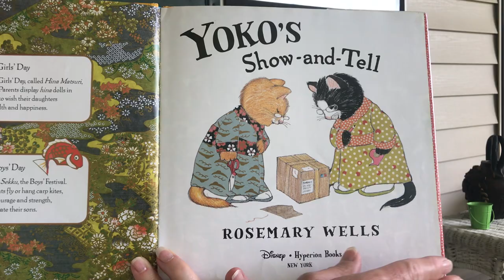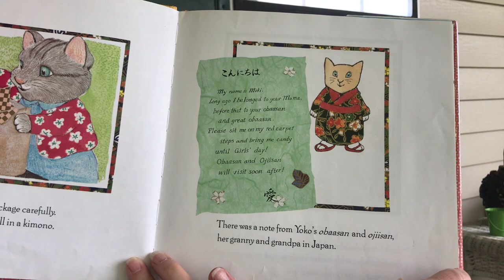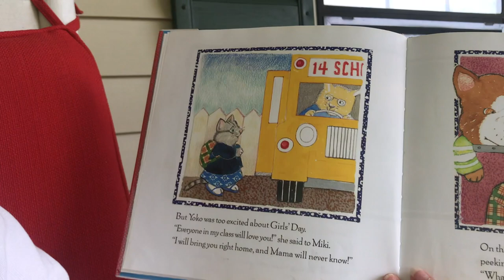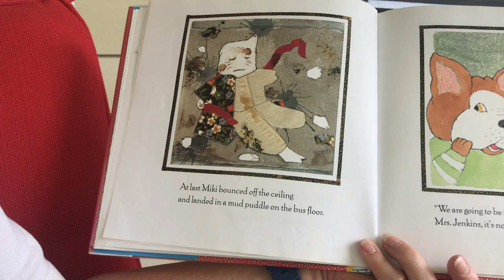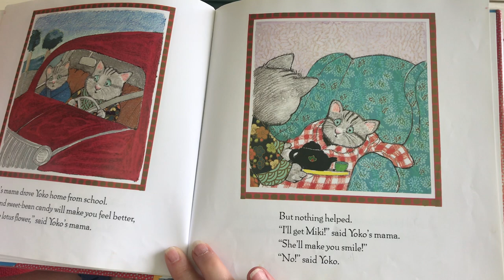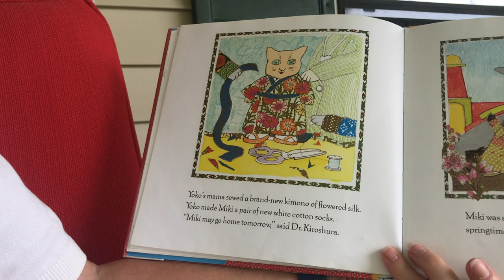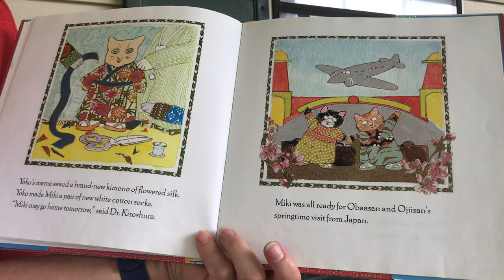Yoko's Show and Tell read by Ginger Dixon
Yoko's Show and Tell by Rosemary Wells